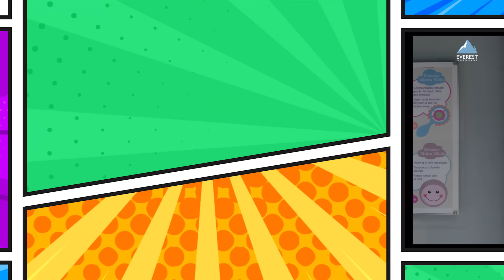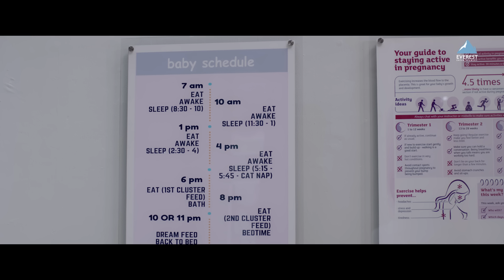सोनोग्राफीच्या आधी भरपूर पाणी प्या | Mumbai Pune Mumbai 3 | Comedy Scene | Swapnil Joshi Mukta Barve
सोनोग्राफीच्या आधी भरपूर पाणी प्या Mumbai Pune Mumbai 3 Marathi Movie Comedy Scene | Swapnil Joshi, Mukta Barve | Marathi Movie | Everest Hasya Marathi

Movie Credits:
Cast: Swapnil Joshi, Mukta Barve, Prashant Damle, Mangal Kenkre, Vijay Kenkre, Savita Prabhune
Director: Satish Rajwade
Producer: Sanjay Chhabria
Associate Producer: Amit Bhanushali
Story: Pallavi Rajwade
Screenplay: Ashwini Shende, Pallavi Rajwade, Satish Rajwade
Dialogues: Ashwini Shende, Pallavi Rajwade
Music Director: Avinash Vishwajeet, Nilesh Moharir